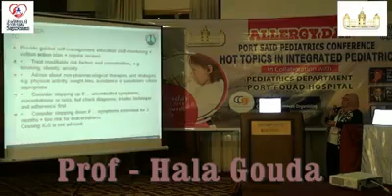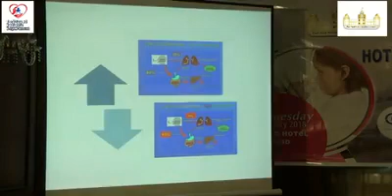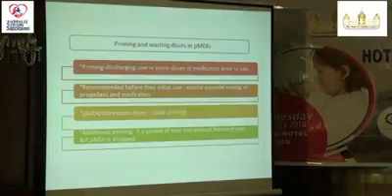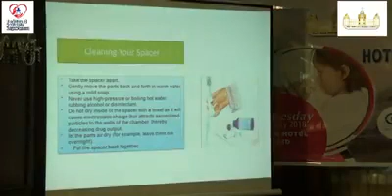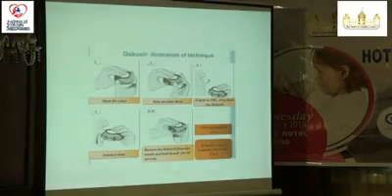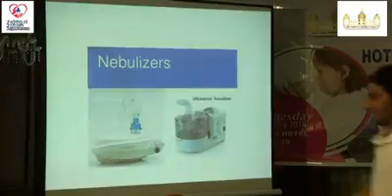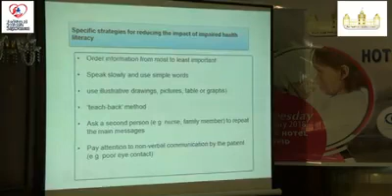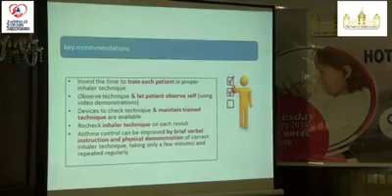•How to deliver the asthma therapy to children in right way 2018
•How to deliver the asthma therapy to children in right way
By
Prof. Hala Gouda Elnady
Head of Pediatric Pulmonary Function Unit
Center Of Medical Excellency
National Research Center